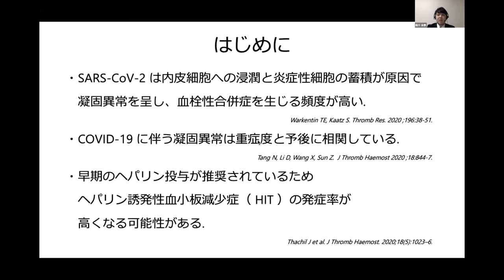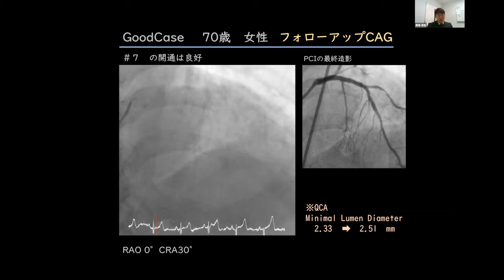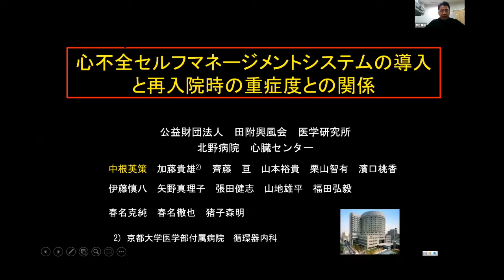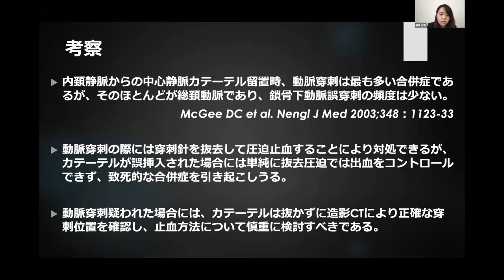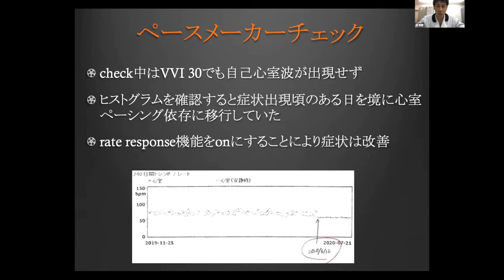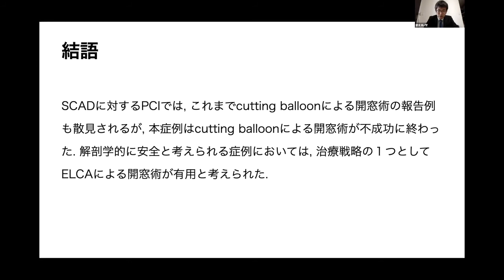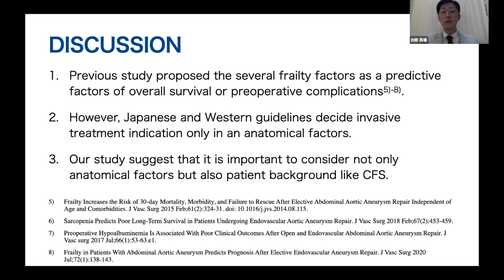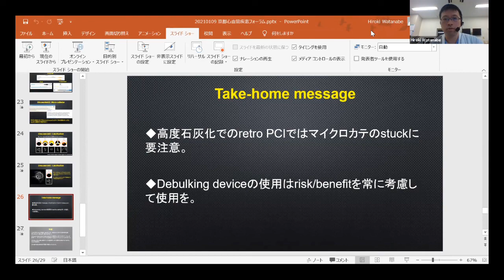第19回 京都心血管疾患フォーラム（オンライン開催）録画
4:17 VV-ECMO管理中にHITを併発した重症COVID-19の一例
静岡市立静岡病院 循環器内科
水野 陽介, 川人 充知, 中川 拓哉, 中西 優樹, 中嶋 敦生, 石川 恵理, 三竹 啓嗣, 表 真由子, 児玉 圭太, 服部 雄介, 影山 茂貴, 杉山 博文, 村田 耕一郎, 縄田 隆三, 小野寺 知哉
13:50 MYH7遺伝子の同一コドン内に二つのミスセンス変異を認めた肥大型心筋症合併妊娠の一例
神戸市立医療センター中央市民病院
宮脇 規壽, 豊田 俊彬, 村井 亮介, 江原 夏彦, 日笠 幸一郎, 中邨 智之, 古川 裕
[非公開] 先天性QT延長症候群に対してβ遮断薬内服開始2日後にTorsades de Pointesを発症した症例
24:41 機能性僧帽弁逆流症及び労作時呼吸困難を呈する患者に対しハンドグリップ負荷が原因精査に有効であった一例
独立行政法人国立病院機構 京都医療センター
南 公人, 濱谷 康弘, 石上 健二郎, 池田 周平, 土井 康佑, 井手 裕也, 藤野 明子, 安 珍守, 石井 充, 井口 守丈, 小川 尚, 益永 信豊, 阿部 充, 和田 啓道, 長谷川 浩二, 赤尾 昌治
34:55 当院でのST上昇型急性心筋梗塞における薬剤コーティングバルーン使用効果の検討
大阪府済生会野江病院 循環器内科
吉田 雅晴, 小倉 和浩, 廣田 峰基, 西川 裕二, 陳 博敏, 竹内 庸浩, 榎本 志保, 胡内 一郎, 和泉 俊明
[非公開] 3次元スペックルトラッキング法による左室充満圧上昇の診断精度
48:05 当院におけるCypherステント留置15年後の予後に関する検討
倉敷中央病院 循環器内科
藤井 千尋, 三浦 勝也, 多田 毅, 田中 裕之, 福 康志, 門田 一繁
59:30 左脚領域ペーシングの特徴と実現可能性について
小倉記念病院 循環器内科
河野 裕之, 北野 一樹, 今田 一彰, 石津 賢一, 森永 崇, 川口 朋宏, 林 昌臣, 福永 真人, 永島 道雄, 谷口 智彦, 廣島 謙一, 白井 伸一, 山地 杏平, 曽我 芳光, 安藤 献児
1:11:52 High bleeding risk 構成因子の数による検討
倉敷中央病院
高橋 孝太朗, 島 裕樹, 岡部 浩哉, 田口 裕哉, 生田 旭宏, 三浦 勝也, 多田 毅, 田中 裕之, 福 康志, 門田 一繁
1:24:24 心不全セルフケアマネージメントシステムの導入と再入院時の重症度との関係
公益財団法人 田附興風会 医学研究所 北野病院 心臓センター
2)京都大学医学研究科 循環器内科
中根 英策, 加藤 貴雄2), 齊藤 亘, 山本 裕貴, 栗山 智有, 濵口 桃香, 伊藤 慎八, 矢野 真理子, 張田 健志, 山地 雄平, 福田 弘毅, 春名 克純, 春名 徹也, 猪子 森明
1:35:00 妊娠中に感染性心内膜炎による急性心不全を発症し母児共に救命できた症例
大阪赤十字病院
丸一 栞里, 金沢 武哲, 松任 健一, 湯川 弘, 相田 健次, 小林 洋平, 高橋 由樹, 長央 和也, 中川 英一郎, 伊藤 晴康, 林 富士男, 牧田 俊則, 稲田 司
1:44:53 PCPS留置後に急激な心収縮能低下を認めた一例
大津赤十字病院 循環器科 見保 充則, 野村 真之介, 小林 孝安, 許 正翰, 岡林 真梨恵, 樋上 裕起, 大井 磨紀, 大西 尚昭, 東谷 暢也, 中関 典子, 西城 さやか, 小山田 尚史, 陣内 俊和, 貝谷 和昭
1:55:06 中心静脈カテーテル留置に伴う医原性動脈誤穿刺に対して血管内治療で止血し得た二例
田附興風会医学研究所 北野病院 循環器内科
山本 裕貴, 濱口 桃香, 齊藤 亘, 栗山 智有, 矢野 真理子, 伊藤 慎八, 福田 弘毅, 山地 雄平, 中根 英策, 春名 克純, 猪子 森明
2:06:21 循環器科が行うCOVID-19患者診療
枚方公済病院 救急科
竹中 洋幸, 河合 龍馬, 北橋 力, 中山 絵美, 大上 眞理子, 一戸 田平, 守上 裕子, 山田 有紀, 岡本 広太郎, 藤野 高久, 藤田 亮子, 竹中 琴重, 村中 弘, 北口 勝司, 野原 隆司
2:17:13 Iatrogenic atrial septal defect causing position–dependent hypoxemia
1) Department of Cardiology, Mitsubishi Kyoto Hospital
2) Department of Cardiovascular Medicine, Graduate School of Medicine, Kyoto University
Tetsuma Kawaji, MD. PhD.1)2), Kazuhisa Kaneda, MD.1), Masashi Kato, MD. 1), Takafumi Yokomatsu, MD. 1), Shinji Miki, MD.1)
2:28:18 心臓限局性サルコイドーシスの治療戦略を見直すきっかけとなった３症例の報告
国立循環器病研究センター
中川 頌子, 森内 健史, 入江 勇旗, 天野 雅史, 岡田 厚, 高濱 博幸, 天木 誠, 神﨑 秀明, 野口 輝夫, 泉 知里
2:39:51 長期持続性心房細動が突然停止し心房静止に移行したと推測された症例
関西電力病院 循環器内科
早野 護, 本出 圭, 青野 佑哉, 宇佐美 俊輔, 宮川 浩太郎, 浅田 聡, 加地 修一郎, 石井 克尚
2:50:24 急性腹症から判明した孤立性上腸間膜動脈解離の1例
市立岸和田市民病院
河合 喬文, 笹 智樹, 田口 護, 出原 正康, 塩路, 圭介, 岩室 あゆみ, 上垣内 敬, 松田 光雄
3:01:03 ステントグラフト治療により軽快した高拍出性心不全の１例
市立島田市民病院 循環器内科
露木 義章, 中村 富美子, 蔦野 陽一, 石田 仁志, 小夫家 和宏, 松岡 良太, 青山 武, 金森 範夫
3:11:52 エキシマレーザーが効果的であった特発性冠動脈解離（SCAD）の1例
静岡県立総合病院 循環器内科
四ノ宮 健太, 島村 清貴, 山口 千之, 西川 隆介, 八幡 光彦, 多田 朋弥, 松山 伸広, 阪田 純司, 竹内 泰代, 本岡 眞琴, 吉田 裕, 坂本 裕樹
3:22:47 間質性肺炎の治療中に低酸素血症の増悪を認め、Platypnea-Orthodeoxia Syndromeの診断に至った１例
天理よろづ相談所病院 循環器内科
美馬 響, 坂本 二郎, 小形 光, 濱口 侑大, 濵﨑 眞希, 小島 秀規, 山崎 誠太, 田村 章憲, 山上 新太郎, 黒田 真衣子, 西内 英, 田巻 庸道, 榎本 操一郎, 三宅 誠, 近藤 博和, 田村 俊寛
3:32:00 急性下肢動脈閉塞症(ALI)に対する経皮的Fogarty血栓除去術の考案と実践
兵庫県立尼崎総合医療センター 循環器内科
宮田 昭彦, 当麻 正直, 西本 裕二, 福原 怜, 今井 逸雄, 吉谷 和泰, 谷口 良司, 宮本 忠司, 佐藤 幸人
3:42:41 通常型心房粗動アブレーション後の新規心房細動発症の予測因子に関する検討
黒田 真衣子, 西内 英, 小形 光, 濱口 侑大, 濱﨑 眞希, 小島 秀規, 美馬 響, 山﨑 誠太, 田村 章憲, 山上 新太郎, 坂本 二郎, 田巻 庸道, 榎本 操一郎, 三宅 誠, 近藤 博和, 田村 俊寛
[非公開] デバイス植込み後の肩関節リハビリテーションの安全性の検討
3:54:25 Impact of the Frailty on Outcomes after Endovascular Aortic Repair
1 Division of Cardiology, Arrhythmology and Cardiovascular Surgery, Cardiovascular Center, Osaka Red Cross Hospital, Osaka, Japan
2 Department of Cardiovascular Surgery, Cardiovascular Center, Osaka Red Cross Hospital, Osaka, Japan
Naoki Takahashi1, Kazuya Nagao1, Shiori Maruichi1, Kazumasa Imamoto1, Kenichi Matsuto1, Hiroshi Yukawa1, Kenji Aida1, Takenori Kanazawa1, Yohei Kobayashi1, Eiichiro Nakagawa1, Haruyasu Ito1, Fujio Hayashi1, Tadashi Takasaki2, Taro Nakatsu2, Michihito Nonaka2, Toshinori Makita1, Syogo Nakayama2, Tsukasa Inada1
4:05:55 心不全の無い心房細動患者においても、ナトリウム利尿ペプチドは重要な予後規定因子である
1 国立病院機構 京都医療センター 循環器内科
2 京都大学大学院医学研究科 医学統計生物情報学
3 大垣徳洲会病院 不整脈科
4 辻クリニック
5 国立病院機構 京都医療センター 展開医療研究部
濱谷 康弘1, 井口 守丈1, 上野 健太郎2, 南 公人1, 石上 健二郎1, 池田 周平1, 土井 康佑1,
井手 裕也1, 藤野 明子1, 安 珍守1, 石井 充1, 益永 信豊1, 小川 尚1, 江里 正弘3, 辻 光4,
和田 啓道5, 長谷川 浩二5, 阿部 充1, 森田 智視2, 赤尾 昌治1
4:18:39 Long-term impact of maintaining sinus rhythm on the risk for all-cause death and heart failure hospitalization after catheter ablation for atrial fibrillation in real world clinical practice.
1 Department of Cardiovascular Medicine, Graduate School of Medicine, Kyoto University, Kyoto, Japan. 2 Department of Cardiology, Mitsubishi Kyoto Hospital 3 Department of Clinical Epidemiology, Hyogo College of Medicine, Hyogo, Japan.
Takashi Yoshizawa1, Hiroki Shiomi1, Munekazu Tanaka1, Takanori Aizawa1,
Shintaro Yamagami1, Akihiro Komasa1, Tetsuma Kawaji1,2, Takeshi Morimoto3,
Takeshi Kimura1, and Satoshi Shizuta1
4:32:40 高度石灰化を伴うstumpless ostial RCA CTOの一症例
日赤和歌山医療センター
渡辺 大基, 木村 友哉, 柴森 裕一郎, 伊勢田 高寛, 藤田 啓誠, 稲田 訓子, 辰島 正二郎, 花澤 康司, 豊福 守, 北田 雅彦, 田村 崇